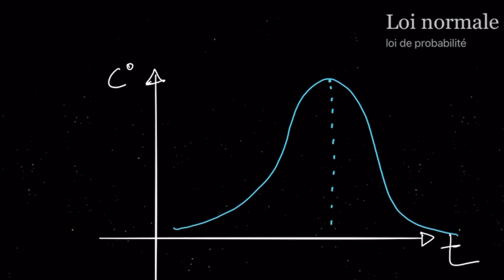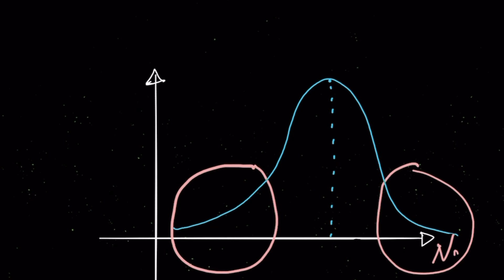Comprendre des phénomènes suivants une loi normale en probabilité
La loi normale, également connue sous le nom de distribution de Gauss, est une distribution de probabilité continue qui est largement utilisée en statistique pour modéliser de nombreux phénomènes naturels et sociaux. Elle est également connue pour sa forme en cloche caractéristique.

La loi normale est définie par deux paramètres : la moyenne μ et l'écart-type σ. La notation courante pour une distribution normale est N(μ, σ).

La fonction de densité de probabilité pour la loi normale est donnée par la formule suivante : f(x) = (1/σ√(2π)) * exp(-(x-μ)²/(2σ²)), où x est une variable aléatoire continue, μ est la moyenne et σ est l'écart-type.

La moyenne et l'écart-type de la distribution normale sont importants car ils déterminent la forme de la courbe de distribution. Si la moyenne est plus élevée, la courbe se déplace vers la droite, tandis que si l'écart-type est plus grand, la courbe s'élargit. La zone sous la courbe entre deux points donnés représente la probabilité que la variable aléatoire prenne une valeur dans cette plage.

La loi normale est souvent utilisée dans de nombreuses applications pratiques, telles que la modélisation des scores de test standardisés, la prédiction des résultats de sondages d'opinion publique, la modélisation des mesures de la taille et du poids humain, et la modélisation des fluctuations du marché boursier.

La loi normale satisfait également les propriétés suivantes :

La somme des probabilités de tous les résultats possibles est égale à 1.
La probabilité d'obtenir une valeur précise est égale à 0, car la loi normale est une distribution continue.
La distribution normale est symétrique par rapport à la moyenne.
La probabilité d'obtenir une valeur dans un intervalle donné peut être calculée à l'aide de la fonction de distribution cumulative, qui est souvent notée Φ(z) pour une variable standardisée z = (x-μ)/σ. Cette fonction est disponible dans les tables statistiques ou calculée à l'aide de logiciels statistiques.
En résumé, la loi normale est une distribution de probabilité continue largement utilisée pour modéliser des phénomènes naturels et sociaux. Elle est définie par deux paramètres : la moyenne et l'écart-type, et est caractérisée par une forme en cloche. La loi normale satisfait de nombreuses propriétés importantes, ce qui la rend utile dans de nombreuses applications pratiques.